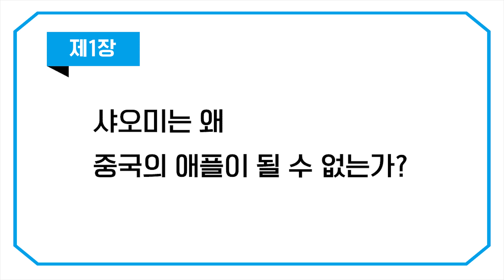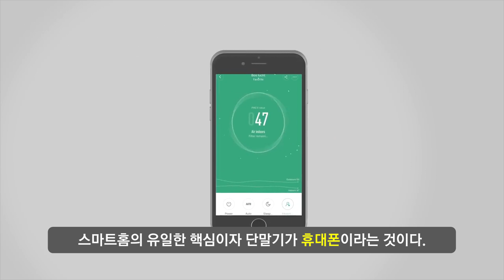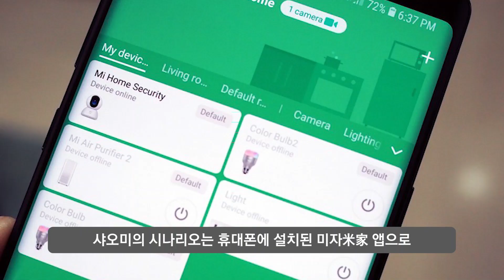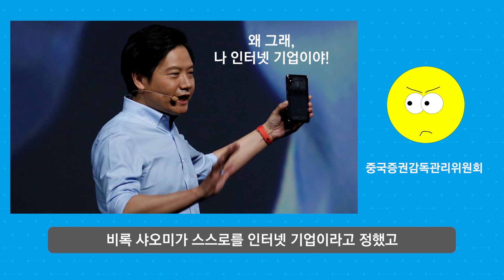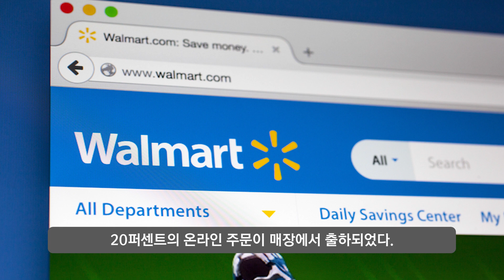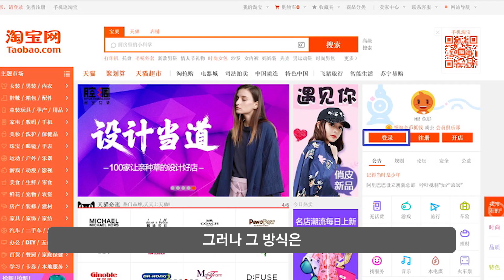[바람 앞에 선 유니콘] 샤오미가 결코 애플이 될 수 없는 이유 (with 네이버 클로바더빙)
우리는 〈샤오미의 허점과 보완〉을 중국의 유력 경제지에 투고했는데, 편집자는 관점이 지나치게 편향적이라는 이유로 기고를 거절했다. 이 글이 마침내 기고 된 후에도 다수의 독자들은 우리 의견에 반대했다.

1년 후의 샤오미의 기업 가치하락은 우리의 관점이 옳았다는 것이 증명되었다. 그 이후에도 우리는 샤오미, 중국의 넷플릭스인 러스, 거대 온라인쇼핑몰 타오바오 등 위태로운 유니콘 기업 하나하나를 현미경을 들이대고 바라보았다.유명 기업의 배후에는 수많은 지지자들이 있다. 칭찬만 가득한 상황에서 어떻게 허점을 발견할 수 있겠는가?

허점을 찾는 이유는 기업의 잘못을 폭로하려는 것이 아니다. 아무리 위대한 기업도 허점이 있게 마련이다. 이 책은 기업들의 화려한 단장을 젖히고 숨겨진 문제점을 찾아내는 과정이 담겨있다.